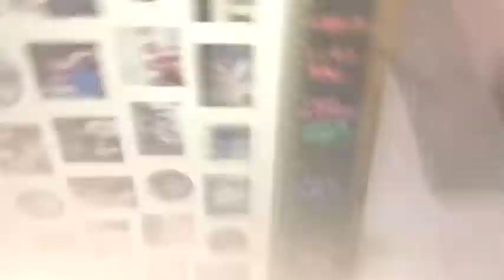Thanksgiving special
Ft Mario Plush Heroes And Black Wing Dous
HAPPY THANKSGIVING 🦃